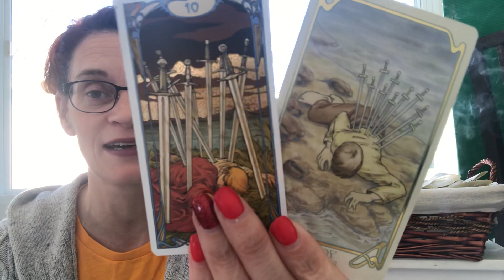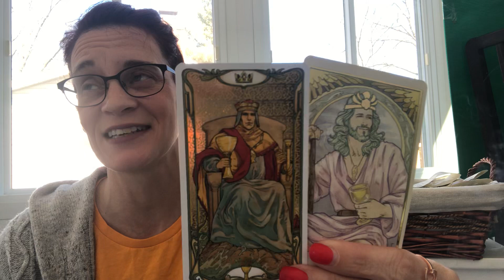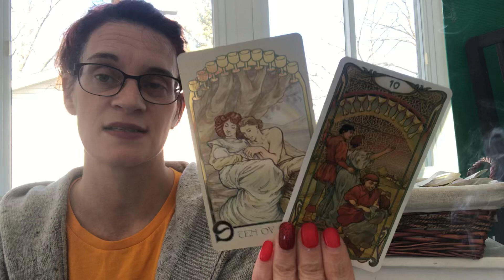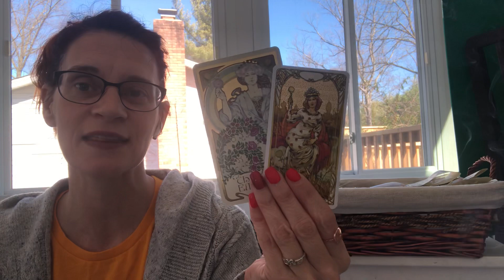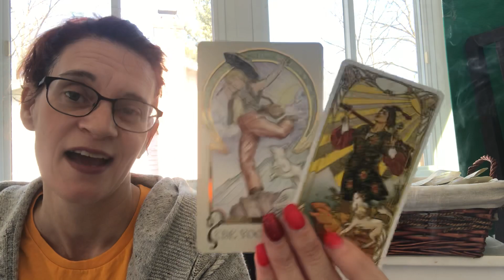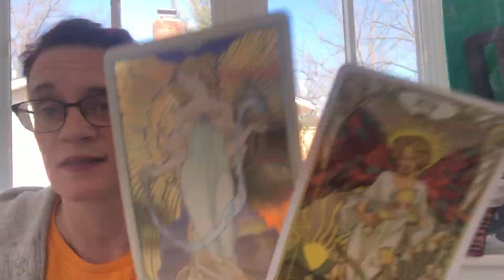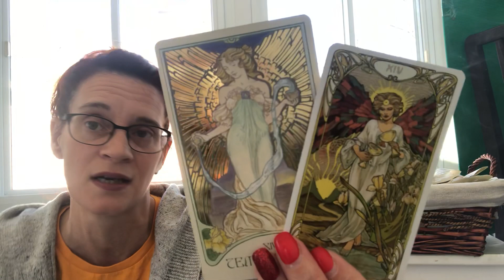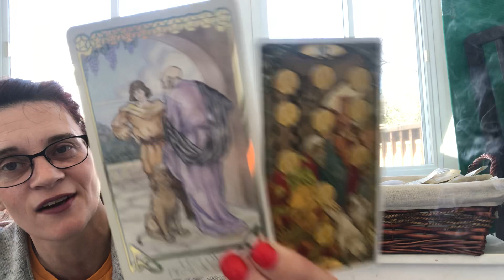Lighting Challenged tarotcharacters | VR to Avory Faucette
VR to the tarot characters challenge I saw on AstariaSen-originally put out by Avory Faucette.

Blessed Be.

Questions:
1) card you don't want to meet in a dark alley
2) card you want to take to Disney World
3) card you want with you when someone close dies
4) card you want to drink or get high with
5) card you give a friendship bracelet and the map to your treehouse
6) card you would let borrow your car
7) card you ask for advice on a tough relationship
8) card you take on a shopping spree

Remember to look up. ;)